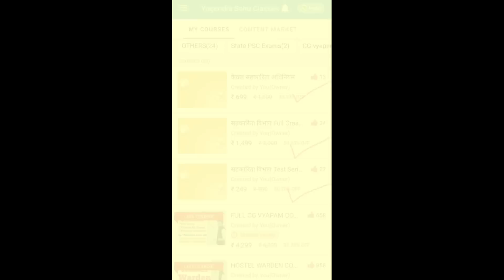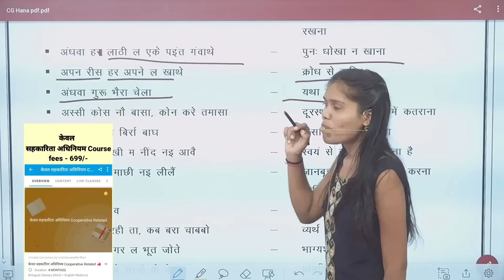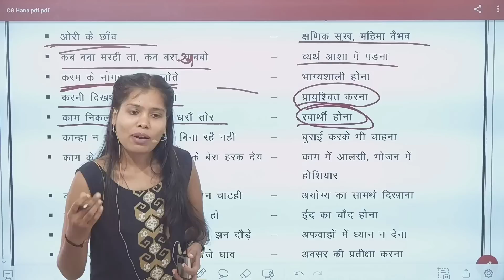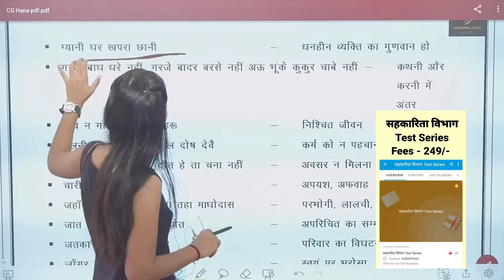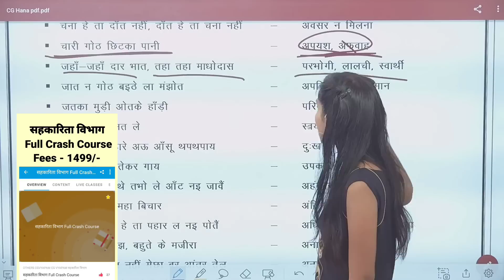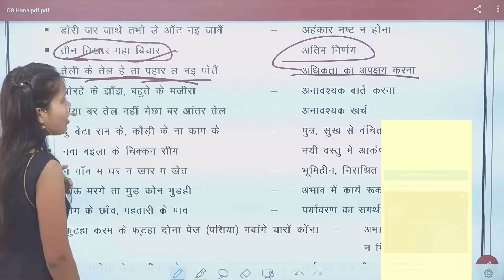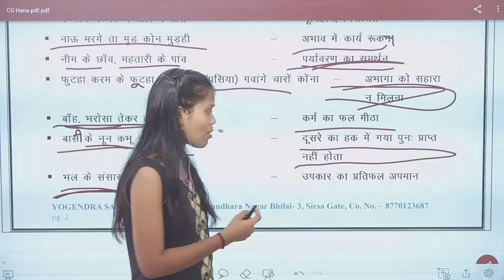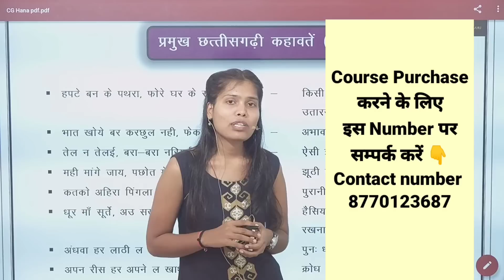छत्तीसगढ़ी हाना || सहकारिता विभाग भर्ती || Apex Bank भर्ती 2023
*सहकारिता विभाग Crash Course*

*1st Rank* in CGVYAPAM *2022*
*2nd Rank* in CGVYAPAM *2018*
*5th Rank* in CGVYAPAM written exam (ARI)